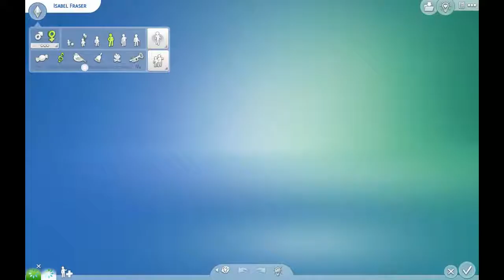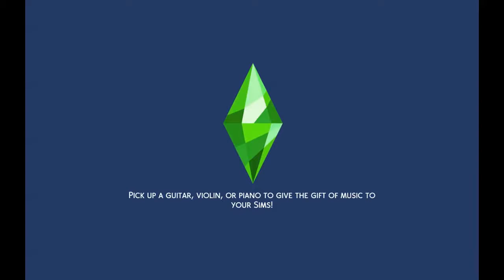Friday The 13 Sims 4 ep 41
In this episode of this sims 4 series I'm using a mod call SAC_Life Tragedies mod.